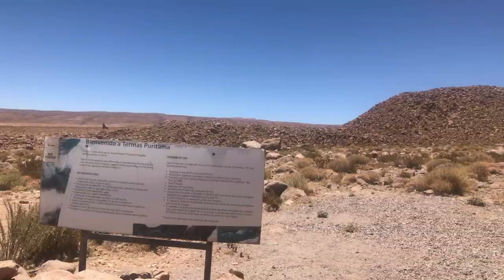Termas de Puritama | Atacama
Hey, Censuradas! Se você pensa que o deserto é só quilômetros e quilômetros de areia, este vídeo vai te surpreender! Aperte o play e descubra tudo sobre este verdadeiro oásis que eu encontrei no meio do Atacama, a 3.500 metros acima do nível do mar!

Apoie meu trabalho:
Bradesco